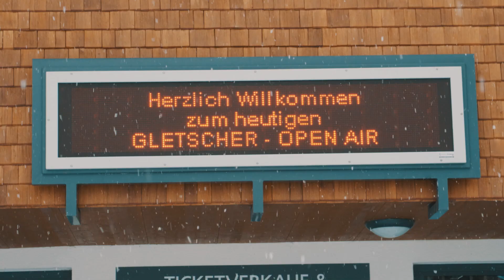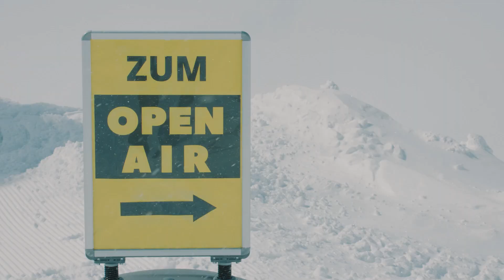Hintertuxer Gletscherbahnen Zillertal Challenge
Was mit dem Jerusalema-Tanz begann und in Lizenz-Schwierigkeiten endete, hat sich zur Idee der "Zillertal Challenge" entwickelt 👉 Lasst uns die Lebensfreude & den Zusammenhalt in unserem einzigartigen Tal zeigen!
Macht' mit, tanzt' mit - ganz nach der Devise: "A echter Zillertaler geht nit unter" zur gleichnamigen Polka der Ursprung Buam! 💃🕺 🎶
Wir hoffen ihr macht mit und wir lassen gemeinsam wieder gute Laune durch unsere Heimat wehen 🌪😃